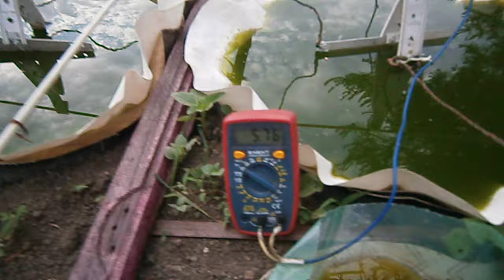Експеримент - доказ. Ефект відновлення розірваного біоелектричного поля!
Демонструю електричну напругу, що виникає  навколо  живих клітин  мікроводоростей у процесі їхньої життєдіяльності. Біоелектричні потенціали живих організмів зазвичай не перевищують 0,05 — 0,1 вольта.